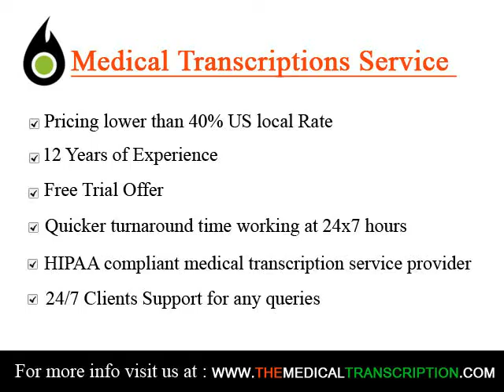Medical transcription Specialists Yonkers